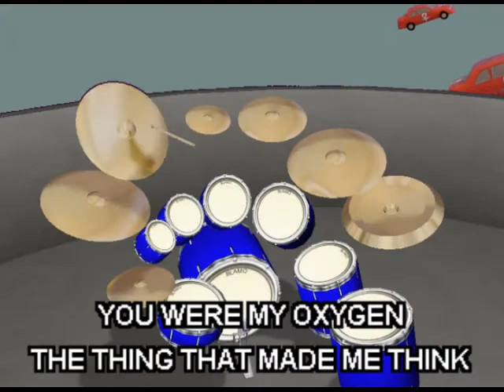Les And Ray Reggae Version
The deadline forced me to learn a lot of stuff really quickly, and for that I am grateful.  Special thanks go out to Elissa for providing the vocals, to Le Tigre for writing such an amazing song, and Scott Haag for his awesome free program midijam - which I used to create all the 3d instruments.  My apologies for spelling "visualization" incorrectly.